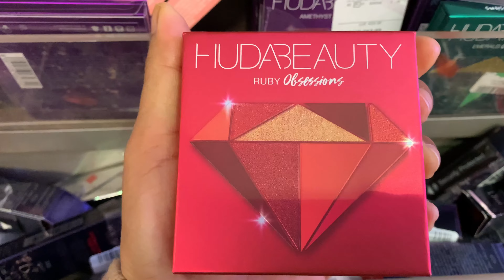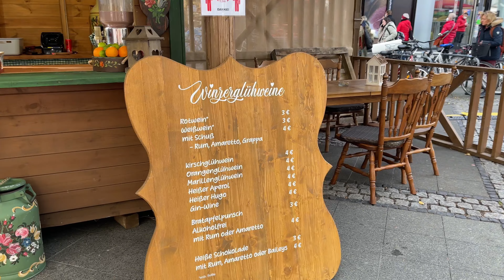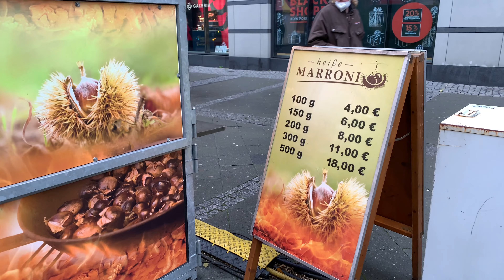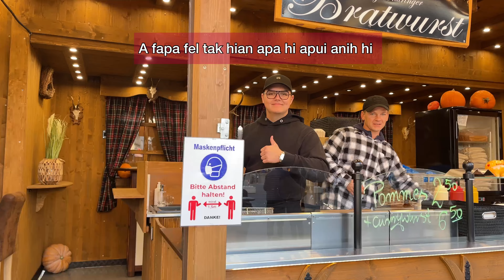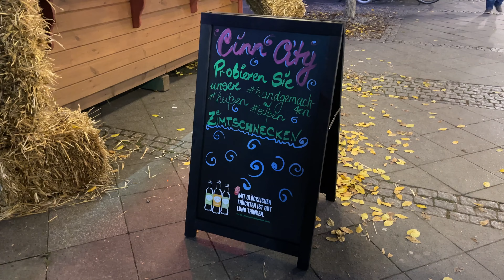Berlin a shopping leh thil ei na tur hmun tlawm leh tha /kan veng Charlottenburg Christmas market 🎄🎄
kan venga christmas market fan kual vel pahin an thil zawrh ei tur vel te kn ei kual a.Christmas tree zawrhna hmunah te ka kal paha.kan veng christmas decoration leh christmas anlo hmuah dan. Berlin a shopping leh thil ei na tur hmun tlawm bok si tha bok si te kan inhriat tir.